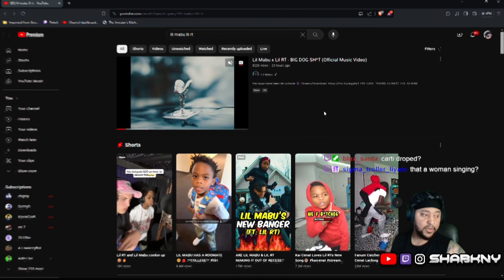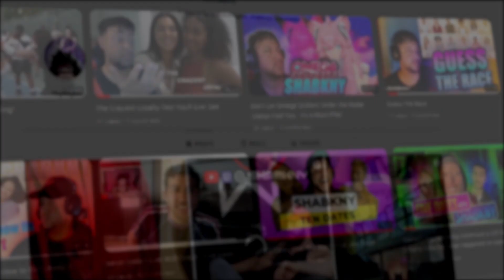Lil Mabu BACK At It Again..BIG DOG SH*T